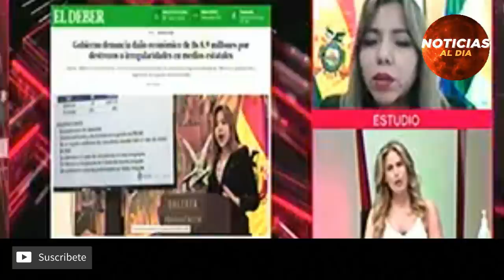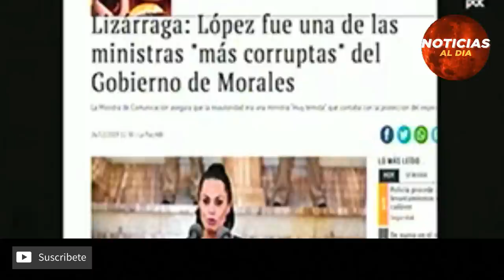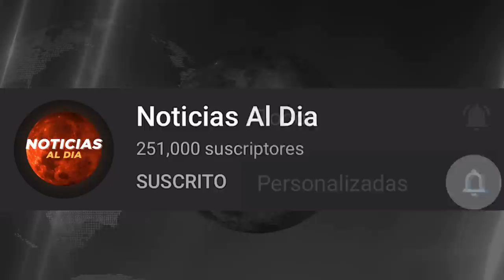BOLIVIA HOY NOTICIAS 15 DE NOVIEMBRE 2021,INCREÍBLE ULTIMA HORA JEANINE AÑEZ SEGUROS HOY